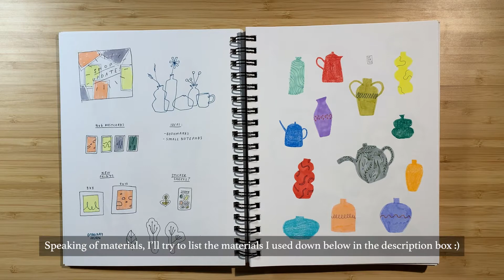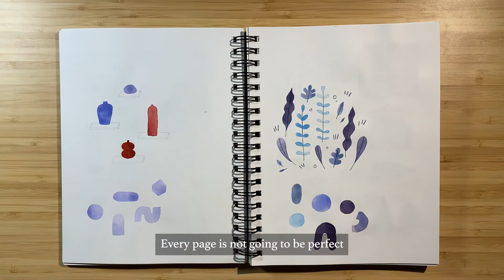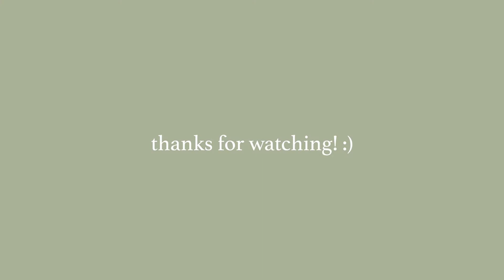Sketchbook Tour | October 2020 - February 2021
Just a quick little sketchbook tour!

I can't remember all of the supplies I used but for the most part these are what I used:
• Canson XL Mix Media sketchbook (7x10 size)
• Random pens/pencils from Daiso, Muji, Kinokuniya, etc
• Tombow dual tip markers
• Daiso dual tip markers
• Marvy pens
• Arrtx gouache paints
• Daniel Smith watercolor paints
• Paintbrushes from Daiso, Hobby Lobby, Blick, etc
• Drawing pencils from Faber-Castell